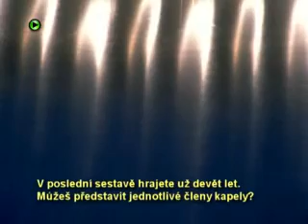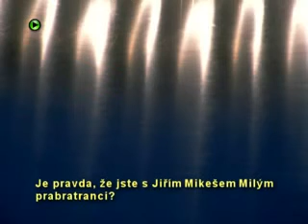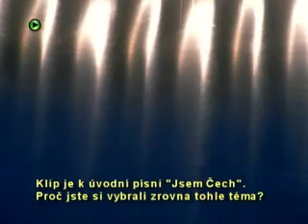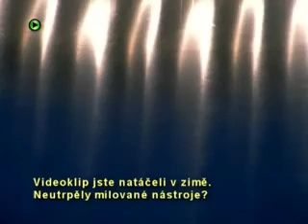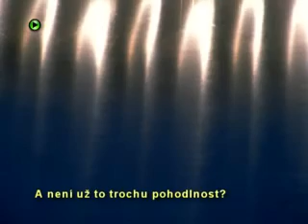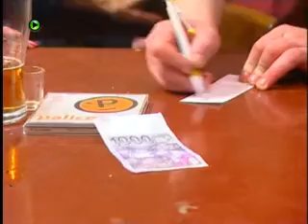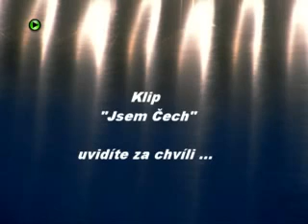Palice - rozhovor TV Trigon